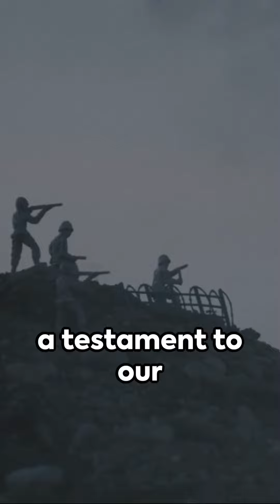FRIESANPRESS PUBLISHING -"Avoid Wars" A Poetic Plea for Peace 2024 01 05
Have you ever pondered about the true cost of War a heavy question indeed one that demands our attention our thoughts it's a question that delves into the profound depths of humanity and conflict let us explore this through a poignant poem avoid Wars at all costs but if the day is a grudge upon us the words hang heavy in the air each syllable a testament to the profound truth they bear our journey together through this poem begins with a plea a call to shun the horrors of warfare to seek peace above all else yet the poetis short is based on the poem from the FriesenPress bookstore "Avoid Wars".